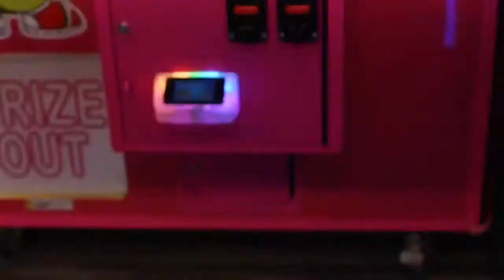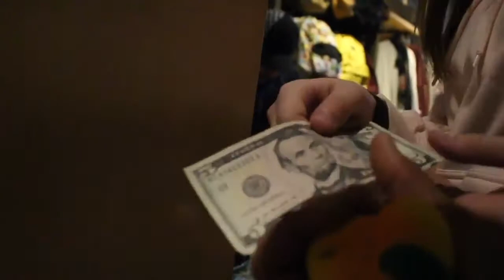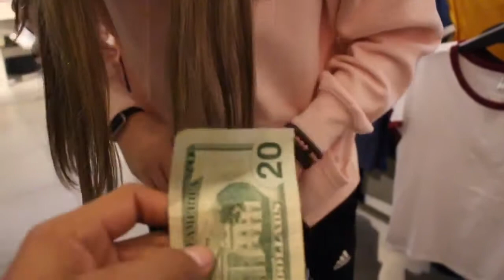Hoverboard vs Escalator *kid almost dies*